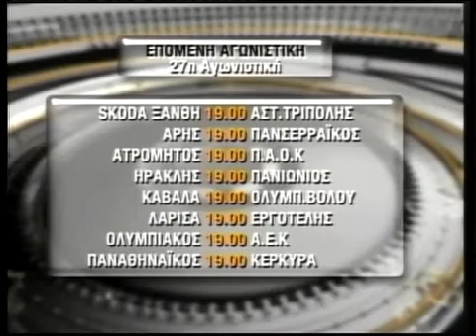Ωρα Για Μπαλα 14-03-11 Γ' Μερος-01